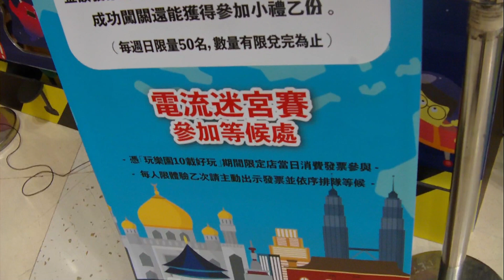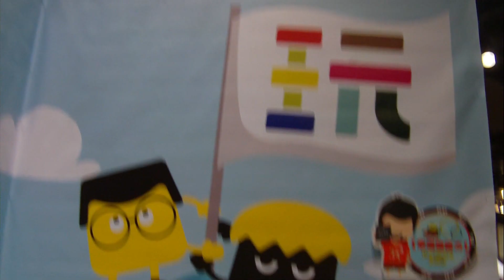10 Years of Fun with Mr.Player Pop-up Store,Dream Mall,Kaohsiung,Taiwan 玩樂園10載好玩期間限定店在高雄夢時代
玩樂園10載好玩期間限定店：展覽時間：2024/08/30~09/29，展覽地點：高雄夢時代(高雄市前鎮區中華五路789號)8F時代會館，參觀時間與高雄夢時代營業時間同：週一~週四：AM11:00~PM22:00、週五、假日前一天：AM11:00~PM22:30、週六及連續假日：AM10:30~PM22:30、週日及假日：AM10:30~PM22:00，免費參觀。
綜藝玩很大 Mr. Player，是由三立電視、好看娛樂製作，知名綜藝外景實境遊戲節目，此次將迎來10週年特別企劃「玩樂園10載好玩」期間限定店，現場展出五大拍照景點及節目經典關卡與道具，黃隊和黑隊的挑戰，與民眾一起同歡玩樂。
純喫茶每日限定活動：2024/08/30~09/29，與純喫茶特快車拍照並上傳至（Threads）(記得設定公開)，標註#純喫茶 趁新鮮瘋狂衝一波，給予工作人員確認即可獲得「純喫茶650ml隨機口味飲品乙瓶」。每日限量10瓶(數量有限兌完為止)。
《綜藝玩很大》（英語：Mr. Player），是由三立電視、好看娛樂製作，並先後與台灣電視公司、中國電視公司聯合監製及首播的綜藝外景實境遊戲節目，2014年7月19日起於台灣電視台首播，2014年7月20日起於三立都會台首播，主持人為吳宗憲、林柏昇（KID）、黃鴻升（小鬼）、謝坤達。因為主持人黃鴻升於2020年9月16日逝世，節目錄製一度暫停，同年10月7日重啟錄影。於2021年12月16日起宣布改版採用固定班底制，每一季會連KID在內會有至6或8位固定班底，於2022年9月10日結束固定班底制。2022年9月15日，於八週年記者會宣布謝坤達加入成為小隊長。(維基百科)。
純喫茶：在1993年上市，是全世界第一瓶冷藏紙盒包裝茶，使用大量的新鮮茶葉沖泡，生產後透過冷藏物流體系到門市的冰箱，全程全力保鮮鎖住茶葉新鮮原味，為的是要讓消費者能喝到最新鮮原味的好茶！純喫茶不同於市面上一般常溫茶飲，冷藏新鮮茶的保存期間只有15天！為了讓茶更原味新鮮，純喫茶讓短短的15天，天天都新鮮。純喫茶相信當我們把每一天都當成新鮮的一天，生命就會隨著豐富起來！所以純喫茶鼓勵年輕人青春要過得精彩，想做就要趁現在！純喫茶在上市初期將＂冷藏新鮮茶＂的產品優點與鼓勵樂觀進取的品牌精神結合，以『Try it! 世界多新鮮』傳達追求新鮮不停止的態度。當時由在世界級撞球比賽嶄露頭角的陳純甄代言廣告，開啟了純喫茶與運動連結的品牌形象。之後，藉著周杰倫＂節奏籃球篇＂廣告，持續傳達不斷嚐試新事物的精神，雖然運動並非純喫茶的品牌精神，但也因此引發盛極一時的籃球鬥牛風潮！直到現在，籃球場旁都還是不難看到純喫茶的蹤跡。(統一企業集團PECOS)。